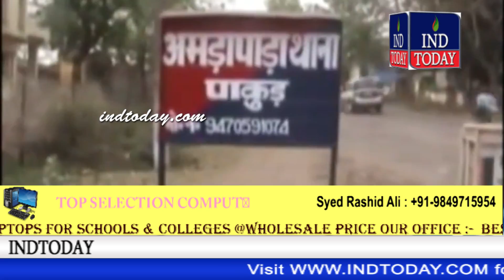Hyderabad Khabernama 19-05-2017 | indtoday | Hyderabad News | Urdu News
Hyderabad Khabernama 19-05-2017 | indtoday | Hyderabad News

4tv khabernama today live, Hyderabad Videos, sharpindiansnewspape,  india news hindi, india news urdu, india news channel,  india news today, latest news aaj tak, Google News,